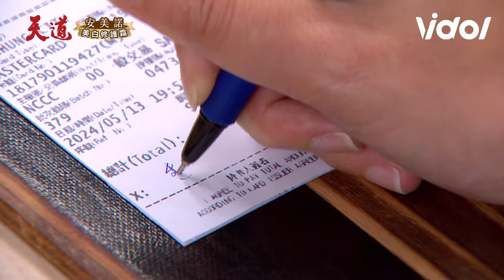天道／瑞安珊珊調查身世「我是羅家峰」...凱鴻遇錢包拾金不歸還珊珊竟胡鬧開玩笑😂｜三立娛樂星聞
★訂閱【女孩要幹嘛】甜寵浪漫戲劇看到飽